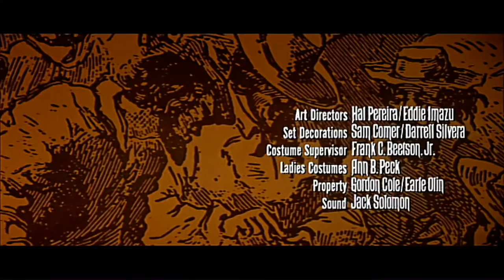1963 - McLintock - Generic Film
Generic Film

Générique du Film: Le Grand McLintock